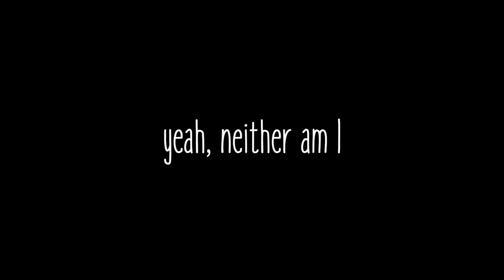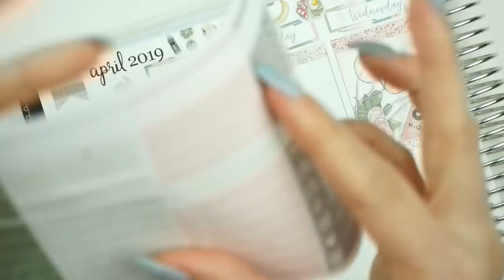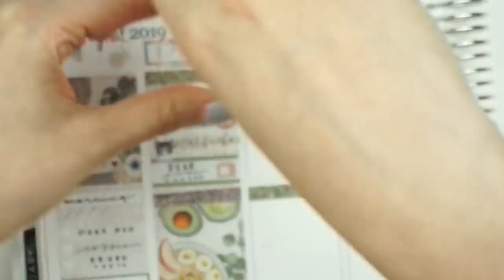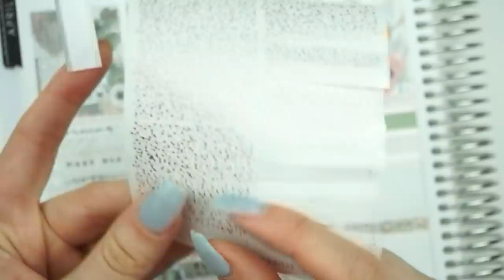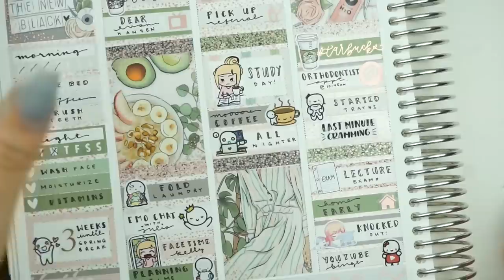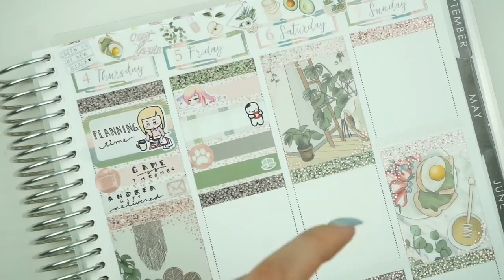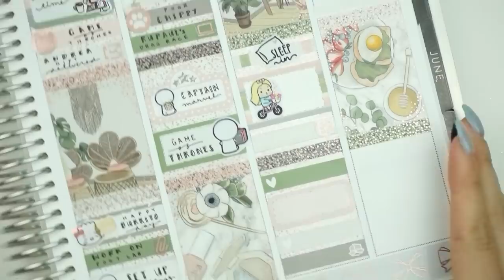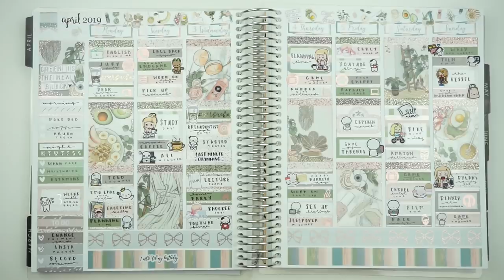Plan With Me ♡ Jessa (Scribble Prints Co.)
- ScribblePrintsCo. → 10% of $30 + my exclusive freebie
code: "jess10"
code: "jkruuuplans"

- Erin Condren → sign up and get $10 off your first purchase!

→ PENS/TOOLS USED
- Uni-ball Signo 0.38
- Slice Tool
- White Out

- Moonlight Paper Co.
- Paper and Milk
- Glam Planner

♡ Jess